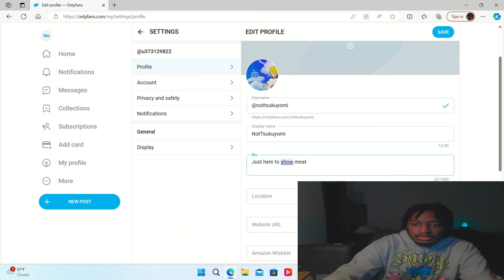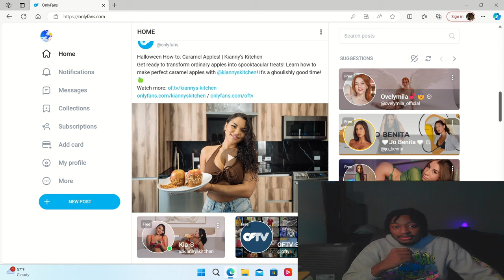Buff Scorpion.EXE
Is Scorpion Bottom 5 or is it still too early???